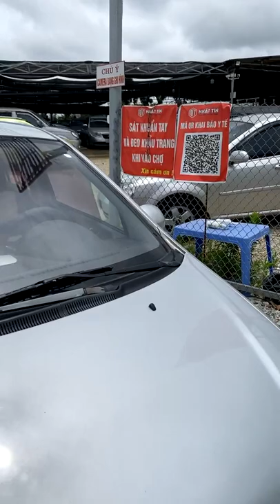Báo giá ô tô cũ Hải Dương giá rẻ mới nhất #025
Báo giá ô tô cũ Hải Dương giá rẻ mới nhất.Đại hạ giá các xe ô tô cũ mới nhất hôm nay.zalo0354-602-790 để được giá rẻ nhất. và mang về cho vợ hoặc người yêu người thương 1 chỉ vàng 9999